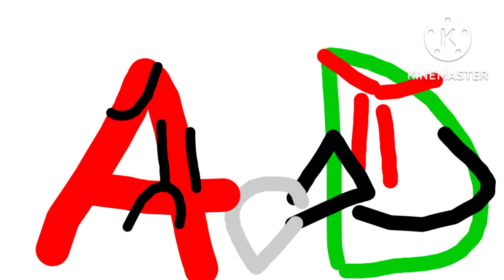Preview 2 Alphabet Lore Stuff Kasey Leitch Stuff V53